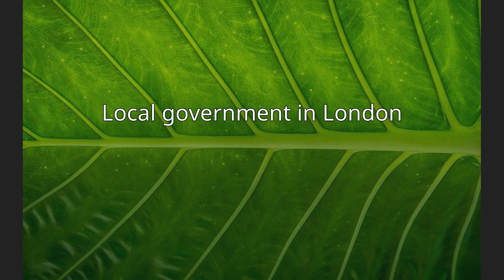Local government in London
Local government in Greater London takes place in two tiers; an upper tier and a lower tier. The upper tier authority is the Greater London Authority (GLA), controlled by the Mayor of London and the London Assembly. The lower tier authorities are the 32 borough councils and the City of London Corporation in the City of London.